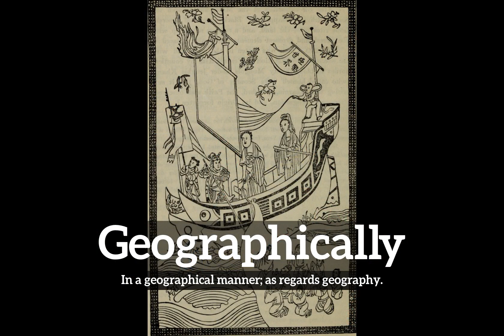How to Say Geographically in English? | What is Geographically? | How Does Geographically Look?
Learn how to pronounce geographically with Imago Spectrum.

What is geographically?
How does geographically look?
How to say geographically in English?
What does geographically represent?
What is the defintion of geographically?

Imago Spectrum allows you to easily memorize common English words and phrases by joining visual and auditory learning environments into a short video. Focus on the images and repeat geographically several times for best retention results.

In this video we are speaking the word, geographically. Do take note of how geographically is spelled.
The definition of geographically is listed below the word in the video.
Geographically:  In a geographical manner; as regards geography.